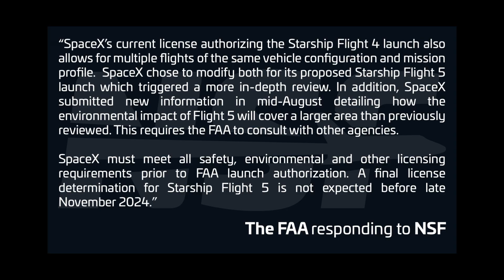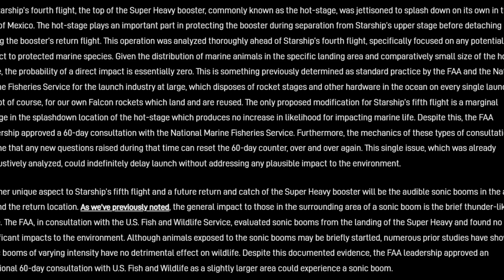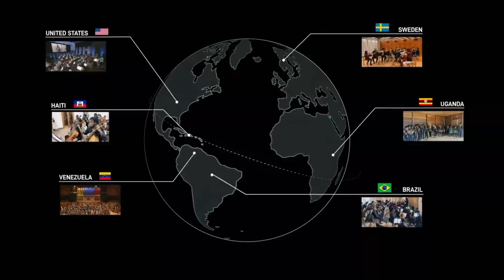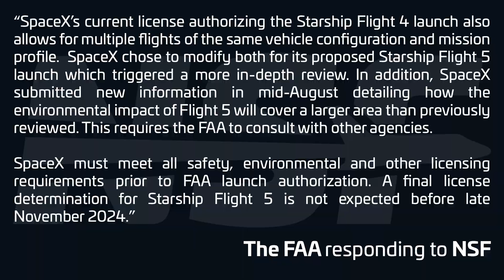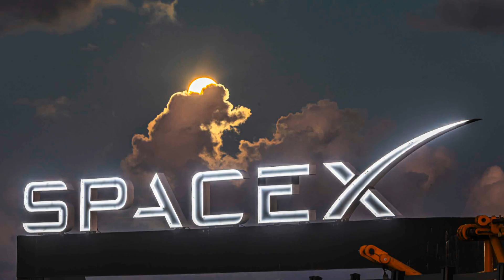US Congress Forces NASA & FAA: Starship Launch Approval Finally Coming?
US Congress Forces NASA & FAA: Starship Launch Approval Finally Coming? @colonbina1 @SpaceTrends

Finally! US Congress, NASA are FORCING FAA to Approve Starship Launch...
Elon Musk voiced his frustration over the FAA’s delay of Starship Flight 5, stating, "We will never get humanity to Mars if this continues." Starship isn’t just another rocket—it’s a crucial step in space exploration and reflects the competitiveness of the U.S. in the industry. The delay has led to sharp criticism from Congress, with many questioning the FAA's process and its role in slowing down such vital missions. Is it time for the FAA to step aside? Find out more in today’s episode of SpaceX Saga.

Over three months have passed since Starship's Flight 4, and anticipation continues to build for Flight 5. However, the FAA has delayed this milestone until late November, frustrating SpaceX and those who see Starship as a critical component of the U.S.'s future in space exploration. As SpaceX pushes the boundaries of aerospace technology, this delay is a significant obstacle. The FAA’s role in the delay, particularly its cumbersome regulations, has drawn ire not only from SpaceX but also from Congress, leading to heightened tensions and calls for reform.
The root of the issue lies in the Part 450 regulations, which went into effect in March 2021. SpaceX and other commercial spaceflight companies have faced licensing delays due to this regulatory framework. In a September 10 hearing of the House Science Committee’s space subcommittee, several officials voiced their frustration with the FAA’s inefficiency. SpaceX’s Bill Gerstenmaier warned that the entire regulatory system “is at risk of collapse.” He described how the process has stifled progress, directly impacting companies like SpaceX that are driving innovation in space exploration.
Dave Cavossa, president of the Commercial Spaceflight Federation, further criticized the system, saying, “The way it is being implemented today has caused severe licensing delays, confusion, and is jeopardizing our long-held leadership position.” Cavossa emphasized that the process is “taking years” and that companies are getting “stuck in an endless back-and-forth process.” These delays pose a real threat to the U.S.'s standing in the global space race, as other nations, particularly China, continue to make strides in their own space programs.
Pamela Meredith, chair of the space law practice group at KMA Zuckert   pace.” This inefficiency is seen as a major roadblock to U.S. space ambitions, particularly with NASA’s goals to return to the Moon and eventually land on Mars.